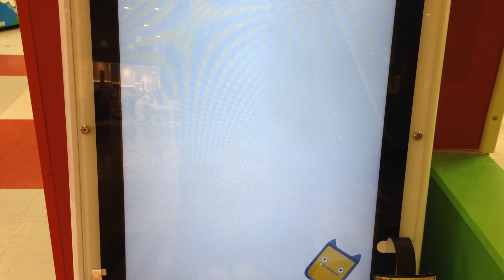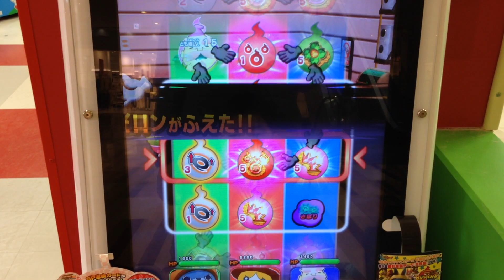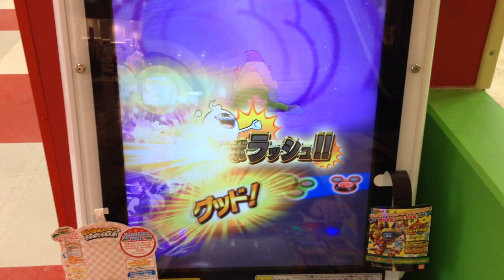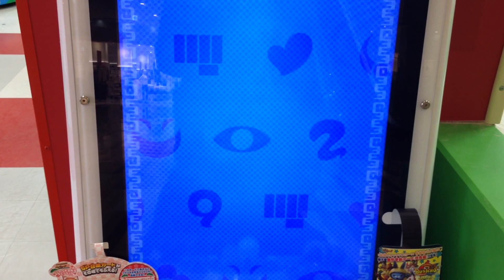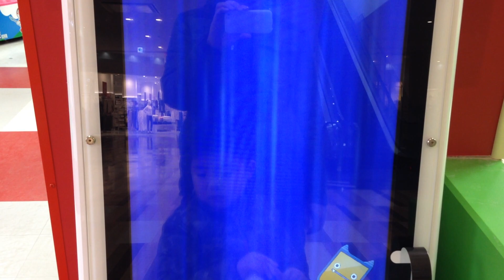ともだちウキウキペディア10弾 映画エリアでフユニャンとバトル